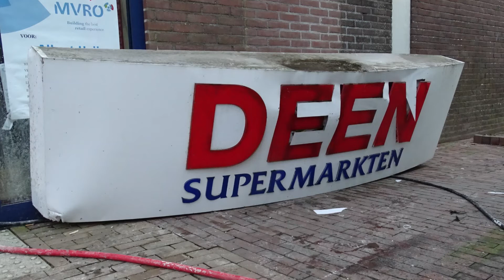Deen reclame verdwijnt van de gevel, vrijdag 5 november 2021